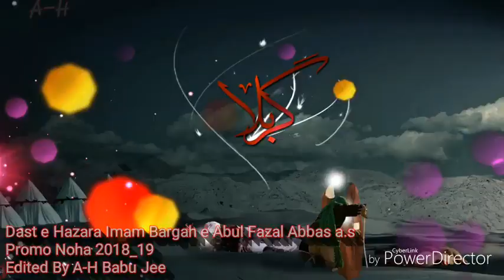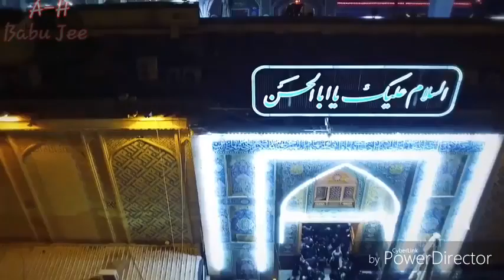Promo Noha 2018 19 Dast e Abul Fazal Abbas a s hazara town,